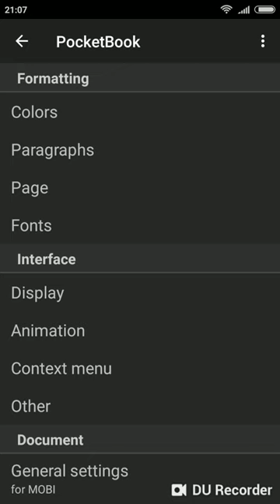How to set Brightness zone | PocketBook Reader for iOS